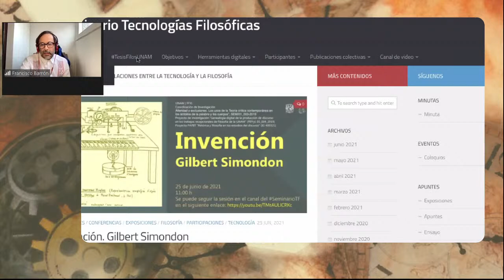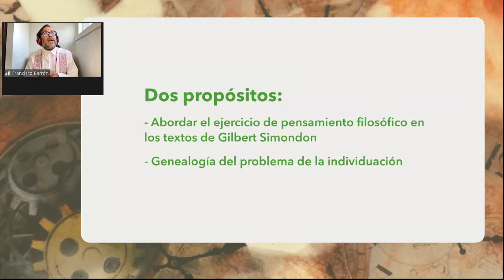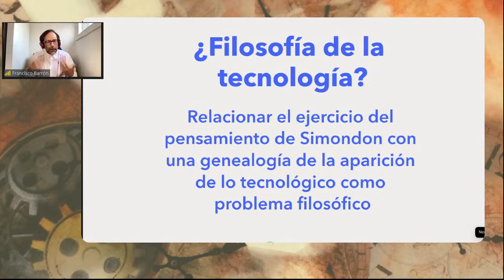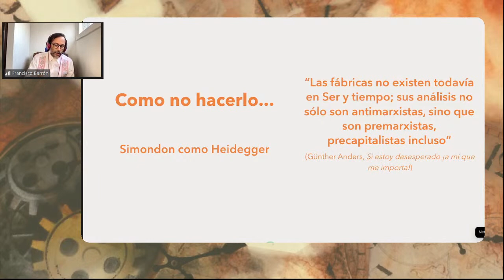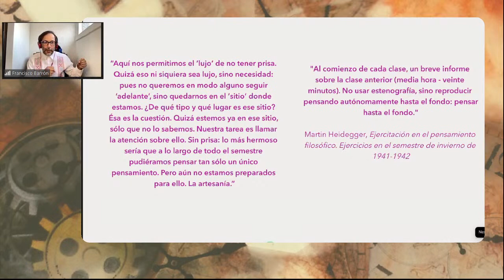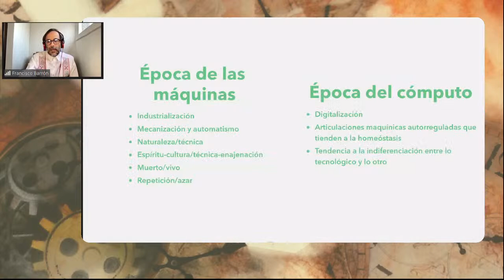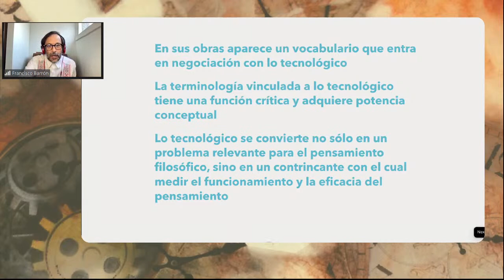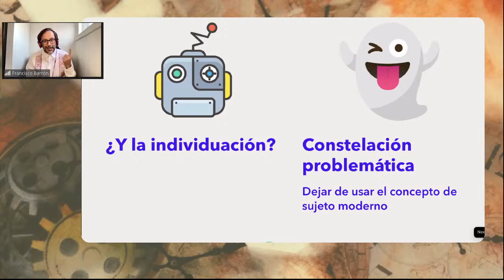Simondon: Individuación y subjetividad.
En esta mesa titulada ¨Simondon: Individuación y subjetividad¨ contamos con la participación de Nelson Guzmán de la Universidad Autónoma de Zacatecas , Francisco Barrón de la UNAM y Ana Patto de la Universidade Estadual Paulista (Brasil)